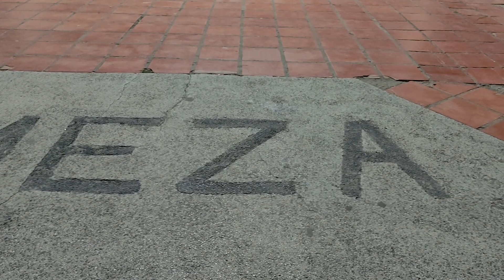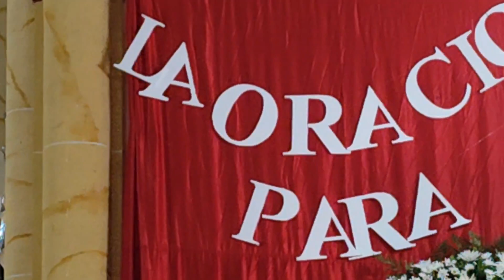Aquiteven : 0953 GÁMEZA BOYACA CIUDAD CORDIAL JUECES SANTO VISITA MONUMENTO 2.024 CUARTO PUEBLO